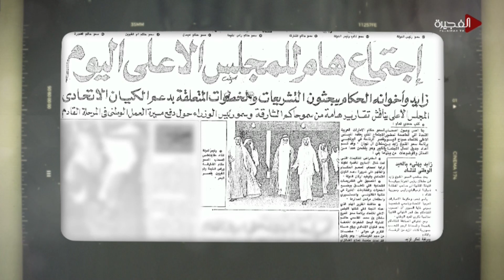صفحاتٌ من الماضي | 10 - يناير - 1974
في مثل هذا اليوم من العام 1974، شارك المغفور له بإذن الله الشيخ محمد بن حمد الشرقي حاكم الفجيرة، رحمه الله، بالإجتماع الذي عقده المجلس الأعلى للإتحاد برئاسة المغفور له بإذن الله الشيخ زايد بن سلطان آل نهيان، رحمه الله